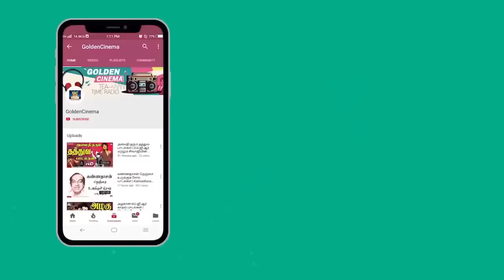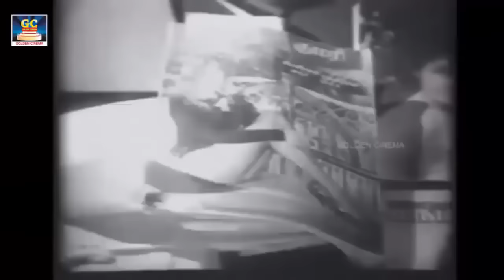பெரியவர்கள் இரவில் ரேடியோவில் கேட்கும் கண்ணதாசன் பாடல்கள் | Iravil Ketkum Kannadasan Padalgal | HD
Winnerr Cinemas